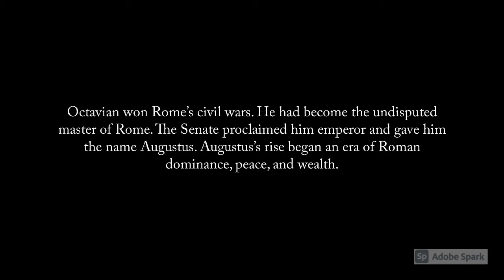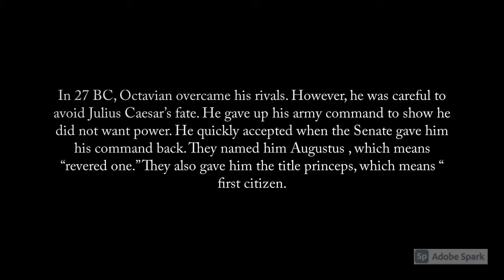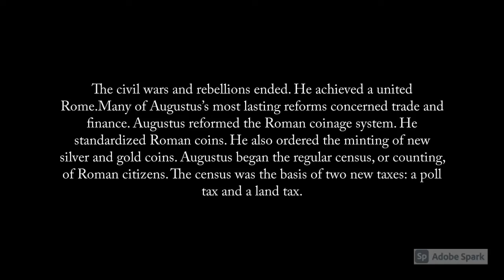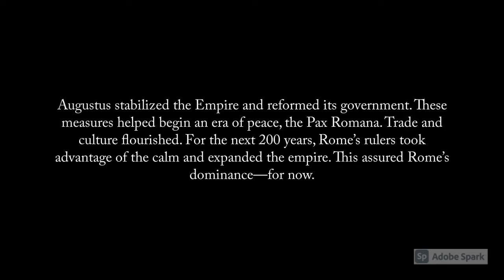Roman Culture: Episode 1: Trade And The Pax Romana